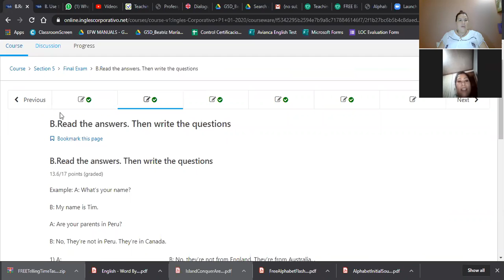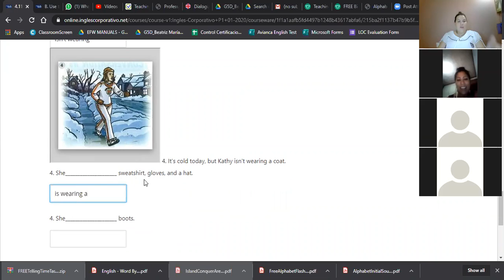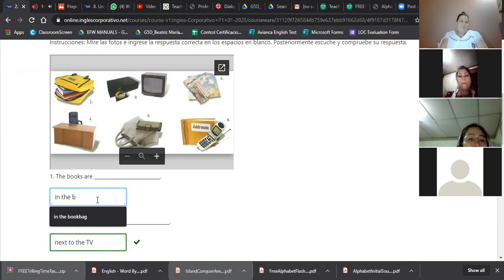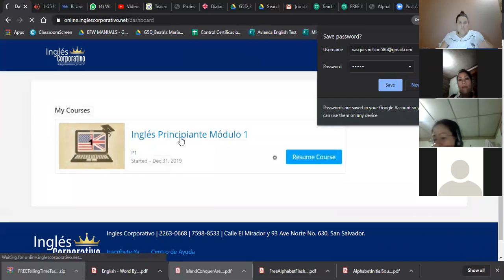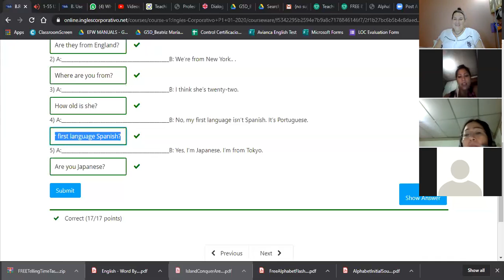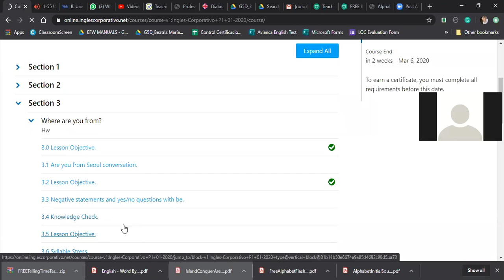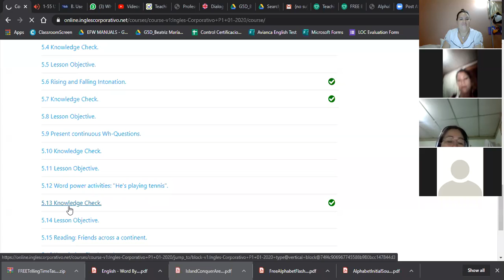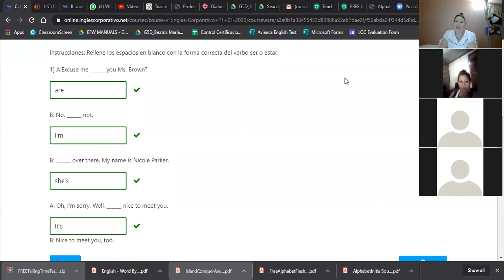P1-03-8-9-PM-01-20- Final Exam & Platform Review-Ingles Corporativo